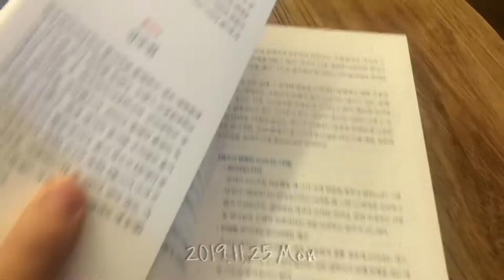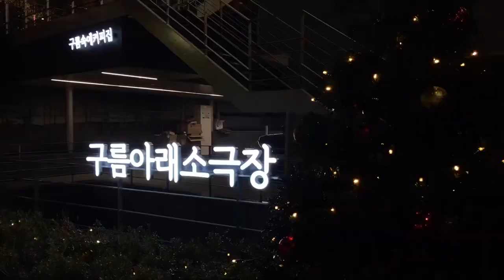[VLOG#48] 11월 4주차 | 김수영콘서트 구름아래소극장 아팠던주 면접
[VLOG#48] 직장인 브이로그 호비의 일상 11월 4주차 | 김수영콘서트 구름아래소극장 아팠던주 면접